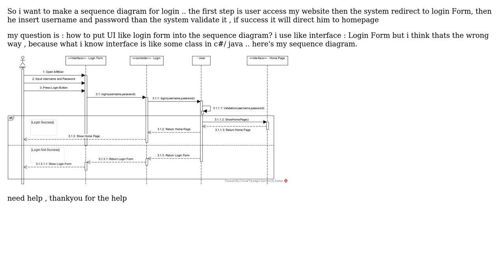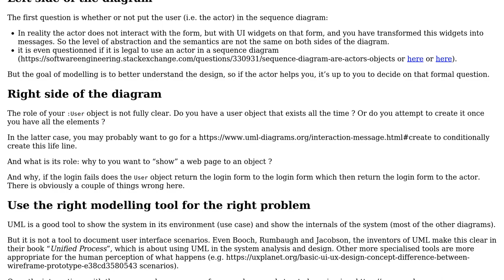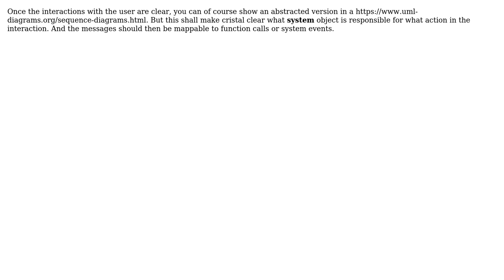Software Engineering: How to write UI in sequence diagram? (2 Solutions!!)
Software Engineering: How to write UI in sequence diagram?

With thanks & praise to God, and with thanks to the many people who have made this project possible! | Content (except music & images) licensed under CC BY-SA | Music | Images & others | With thanks to user Enrico Hasnawi user Christophe user Bart van Ingen Schenau and the Stack Exchange Network Trademarks are property of their respective owners. You are responsible for your own actions.